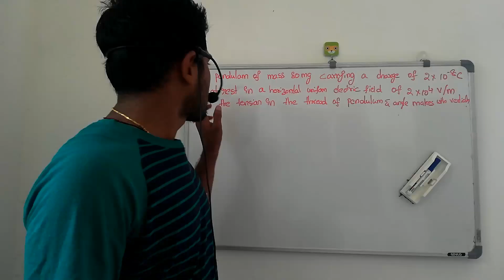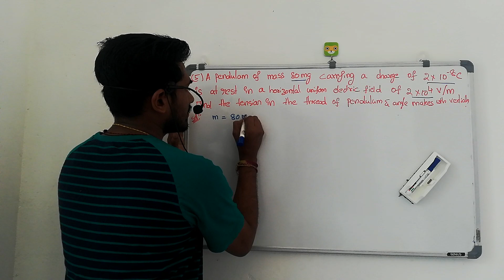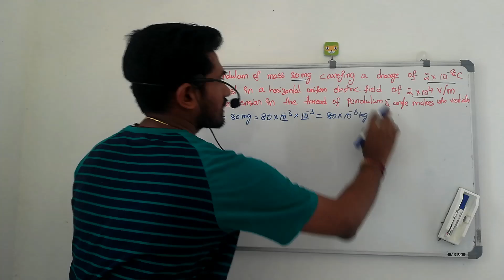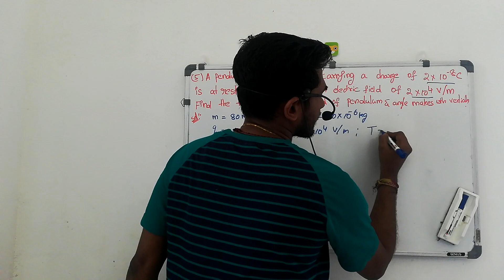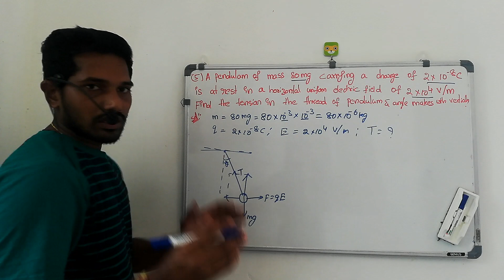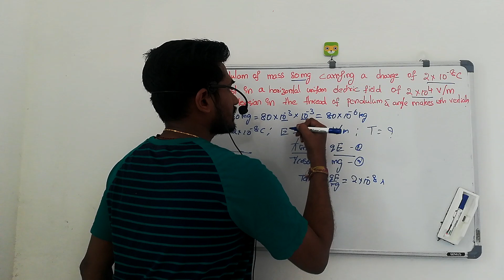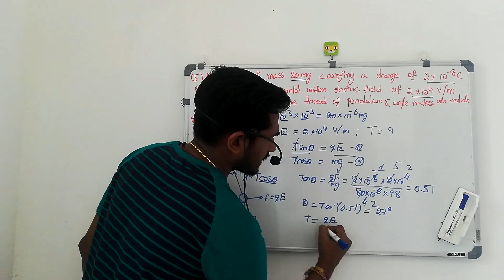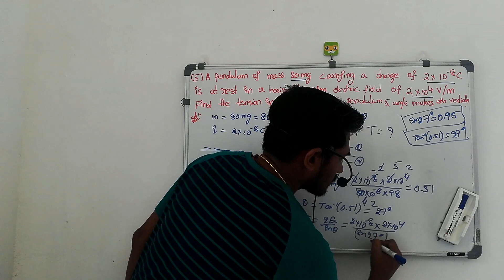NEET & JEE ADVANCED PROBLEM NUMBER-5//ELECTROSTATICS//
NEET & JEE ADVANCED LEVEL PROBLEMS BASED ON ELECTROSTATICS